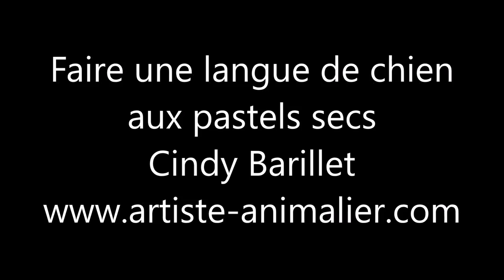Peindre une langue de chien [Pastel Sec]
↓ Description et liens utiles en cliquant ici ↓

Comment peindre une langue de chien en utilisant les pastels secs ? Un tutoriel de Cindy Barillet sur un modèle de Bouvier d'Appenzell.

La sous-couche est posée aux bâtonnets dans un premier temps, avec une couleur générale et deux couleurs supplémentaires pour les ombres et lumières. Cette sous-couche est peu à peu enrichie de couleurs supplémentaires aux bâtons et aux crayons-pastels.
De petits détails sont ajoutés aux crayons. Le travail d'estompe consiste à bien intégrer les couleurs les unes aux autres, il se fait ici aux doigts et aux crayons-pastels utilisés avec légèreté.

Suivez-moi !